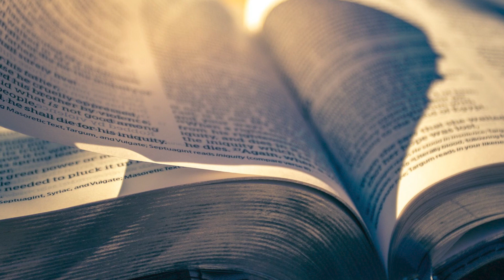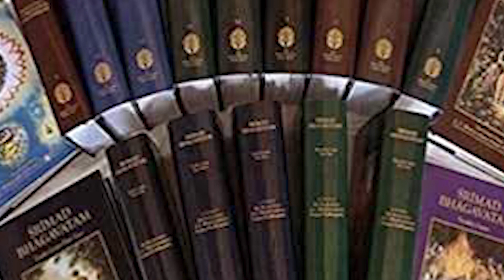Can we complete reading the books of Sanatana Dharma in one lifetime? | Velukkudi vArthaigaL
Can we complete reading the books of Sanatana Dharma in one lifetime?
| Dharmathin pAdhaiyil #30 | Velukkudi vArthaigaL
ஒரு ஜன்மத்தில் சனாதன தர்மத்தின் புத்தகங்களைப் படித்து முடிக்க முடியுமா?

தர்மத்தின் பாதையில்...
வேளுக்குடி வார்த்தைகள்